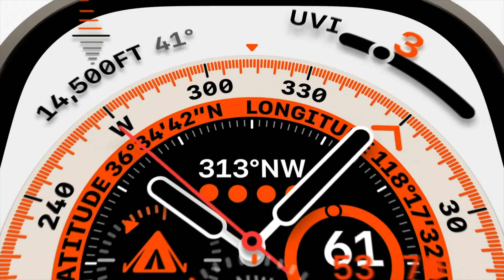Apple Watch Ultra 2 kommt: Details, Preis, Datum und mehr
Wir haben die ersten Details zur Apple Watch Ultra 2 🔥

Danke! ♥

Zeitstempel:

0:00 Intro
0:20 Apple Watch Ultra 2 für 2023
0:54 Apple S8 Chip
1:18 Mehr Akkulaufzeit
2:06 Neue Farbe
2:46 Apple U2 UWB-Chip
3:00 Wi-Fi 6E
3:10 Kleinere Ultra-Version
3:32 Neue Sportarten
4:32 Persönliche Meinung
5:28 Preis und Datum
5:58 Outro